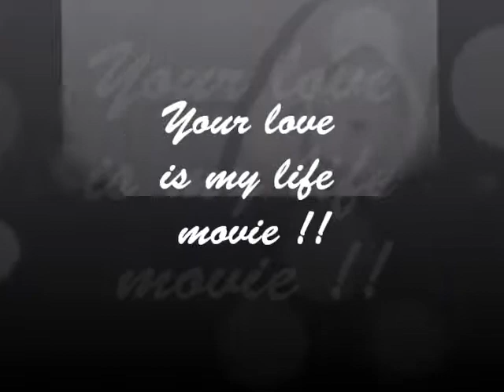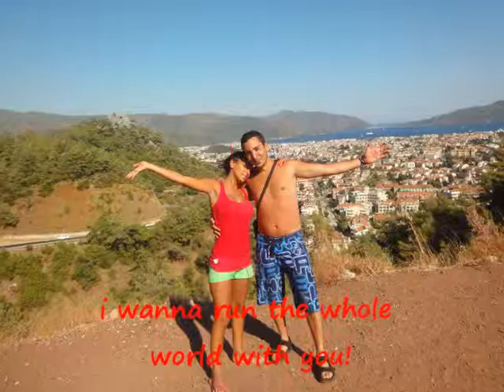Eddy and Nour lebanon